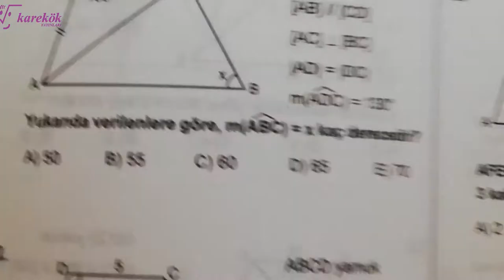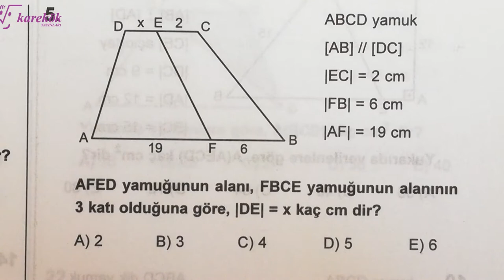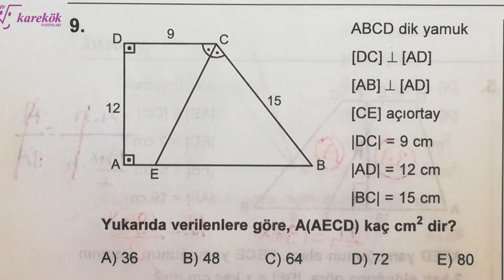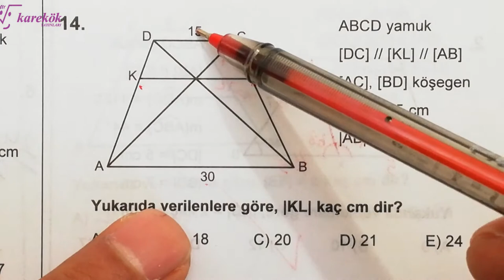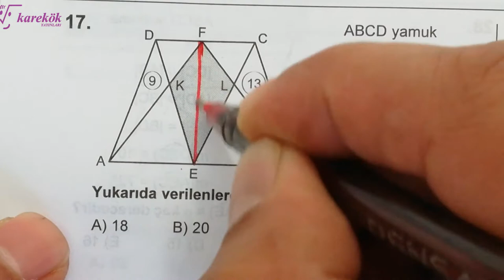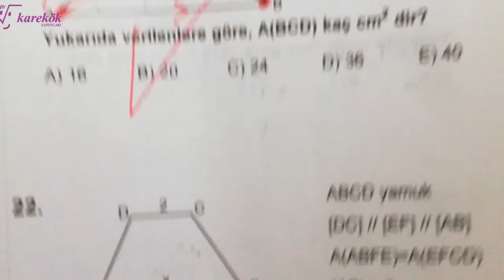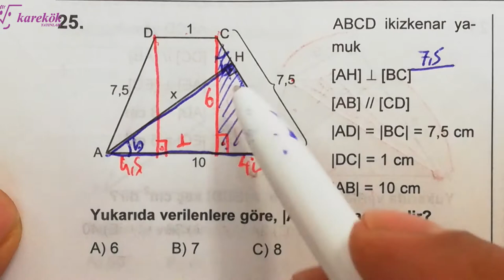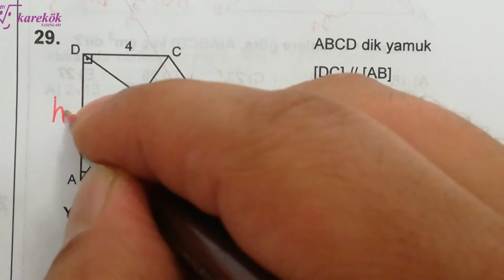YAMUK TARAMA TESTİ MPS 2 TYT-AYT GEOMETRİ SORU BANKASI - KAREKÖK YAYINLARI - 19. BÖLÜM